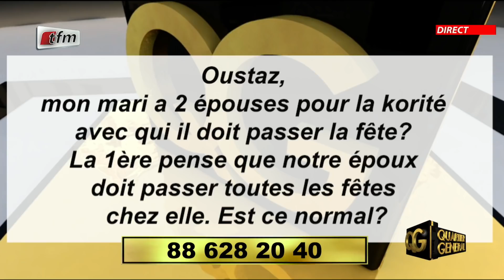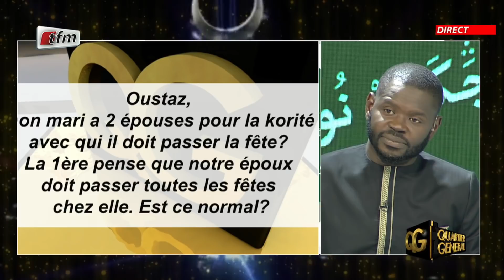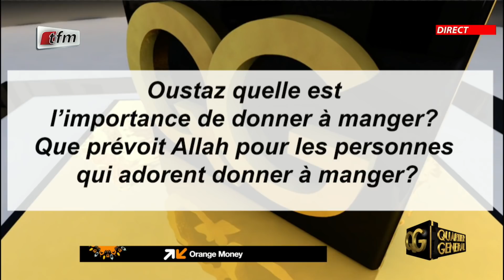Mon mari doit il passer la Korité chez la "awo" ou la "niarel"; réponse de Oustaz Modou Fall